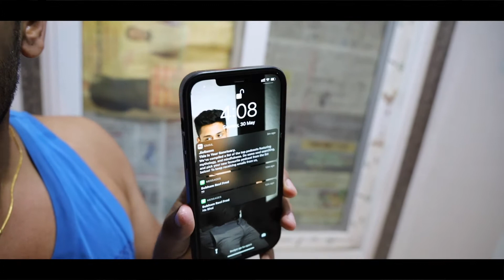photoshoot like a pro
Guys ! Agar Aap Bhi Meri Ye Saari Tips & Tricks Dekh Kar Photo Click Krte Ho , To Click Krne Ke Baad Mujhe Instagram Pe Tag Karna Na Bhule Mai Aapki Pic Jroor Se Check Krunga

Hope So Aapko Ye Video Me Bahot Kuch Naya Seekhne Ko Milega Hoga So Video Ko Like Karna Mat Bhulna & Guys Agar Channel Pe Naye Ho To Subscribe Krke Jaana Mai Isi Trah  Photography Se Related Videos and vlog Laata Rehta Hu

In this video we Sharing some Awesome photography Tips, slowmotion videography Tricks and Many More like vloging so hope you guys enjoyed this video if you did make sure you to subscribe my Youtube channel & I'll see you in the next video